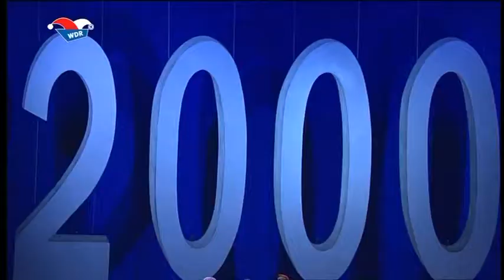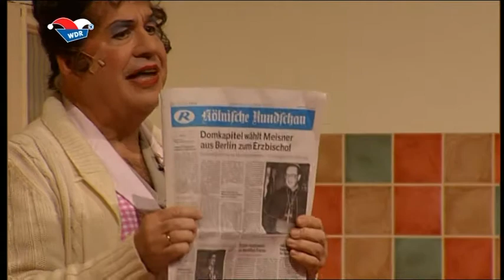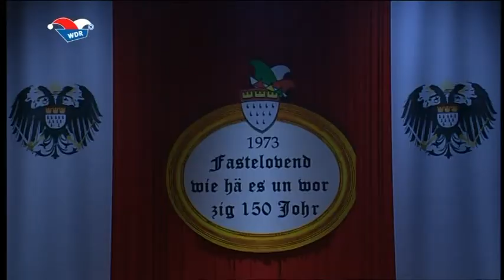2010 02 13 Divertissementchen 2010 - Met bläcke Fööss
Das 136. Divertissementchen zur Karnevalssession 2010 widmet sich einer Musikgruppe, die in den letzten Jahrzehnten wie keine andere die Kölner Kulturlandschaft geprägt hat. 2010 werden sie ihr 40-jähriges Bühnenjubiläum feiern - die "Bläck Fööss". Ihr Werdegang bildet den roten Faden für einen amüsanten Blick auf 40 Jahre Kölner Zeitgeschichte mit all ihren Höhen und Tiefen. Das Stück beginnt mitten im Jubiläumskonzert der "Fööss", auf der Bühne des Kölner Opernhauses und durchläuft die Stationen bis zur Gründung der Band rückwärts. Die mitspielenden "Senioren" gehören zu den ältesten Mitgliedern der Kölner Familien Schmitz, Kolvenbach und Offermann, die alle in einem "Mehrgenerationenhaus" wohnen, in dem es nicht nur harmonisch zugeht. Sie und die anderen Mitglieder der Familien begleiten die "Fööss" durch die Zeit von 2009 bis 1969 und erinnern sich an die spektakulären Ereignisse, die in diesen Jahrzehnten in Köln stattfanden. Dazu gehören Streitereien im Kölner Karneval, in der Kommunal- und Kulturpolitik aber auch internationale Ereignisse. Natürlich kommen die Lieder der "Bläck Fööss" nicht zu kurz, aber auch andere Musikstücke von Klassik bis Pop hat Arrangeur Thomas Guthoff wieder im typischen "Zillche-Mix" verbunden. Auch das Ballett wird seine Tanzkunst zeigen. Die Regie liegt in den bewährten Händen von Fritzdieter Gerhards, die musikalische Leitung hat Bernhard Steiner. Zum letzten Mal hat Baas Jürgen Nimptsch, bis 2015 Bonner Oberbürgermeister, mit Gerhards zusammen das Libretto geschrieben.